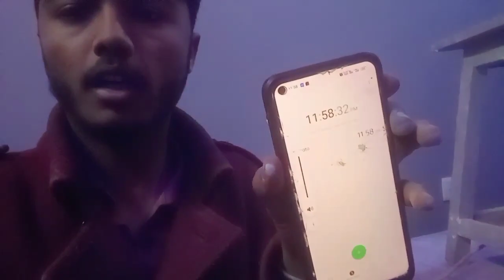2022🥺/HAPPY NEW YEAR 2023🎉//2023 new vlog viral video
2022🥺/HAPPY NEW YEAR 2023🎉//2023 new vlog viral video

hello friends kese ho aap log
i hope aap log ache se honge or sowast honge 🥰
2023 ki video
2023 ki new vlog viral video 2023 full vlogging
2023. happy new year wishes to all friends 😊💖

editor nitis 486